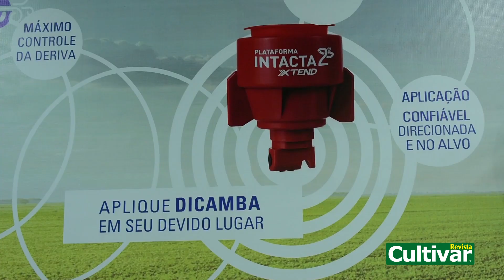Expodireto 2020: TeeJet apresenta pontas de pulverização TTI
Pontas Turbo TeeJet Induction (TTI) tem com foco a segurança e alta performance na aplicação de produtos agrícolas, como herbicidas

Turbo TeeJet Induction (TTI) tips focus on safety and high performance in the application of agricultural products, such as herbicides